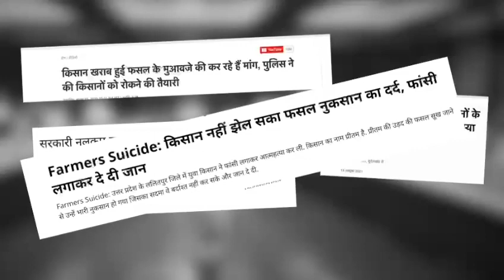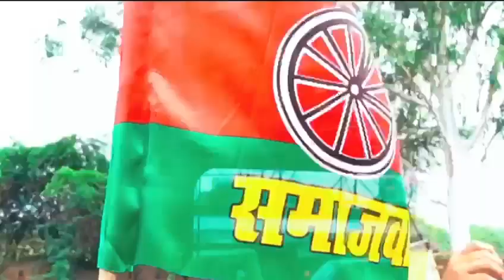Akhilesh yadav youth sammelan in up